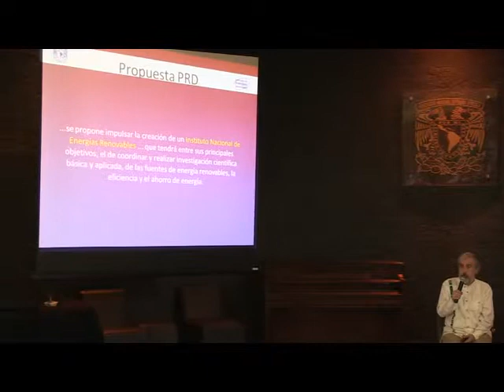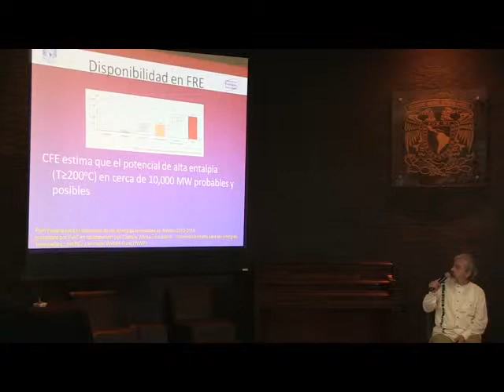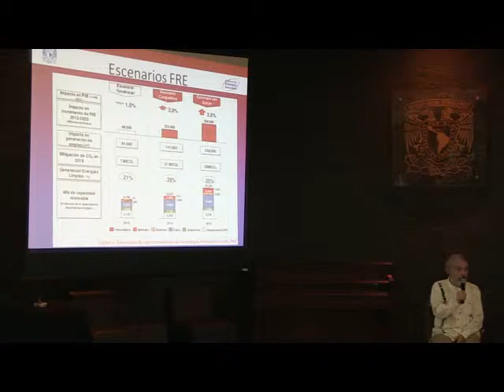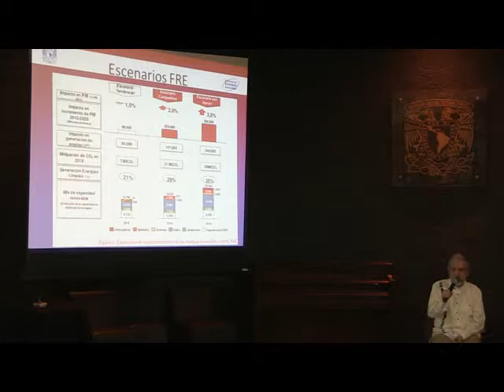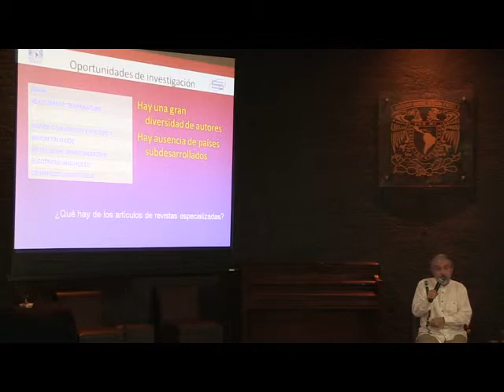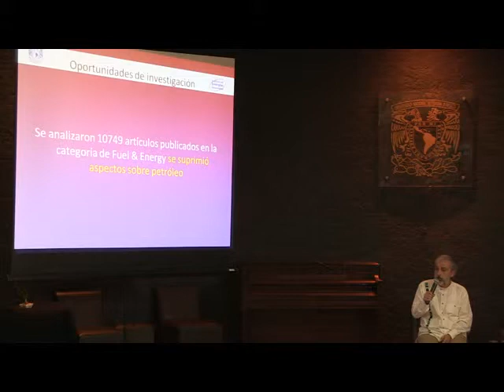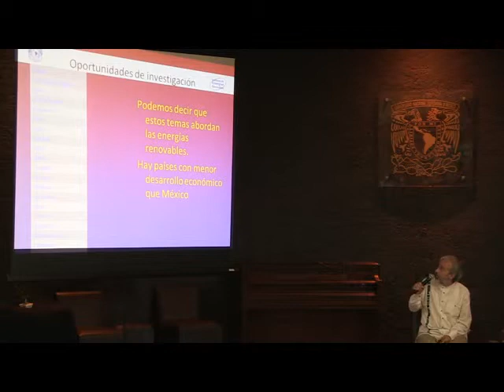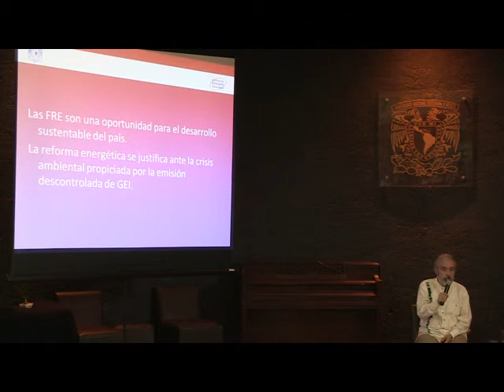Coloquio sobre la reforma energética, comentan especialistas